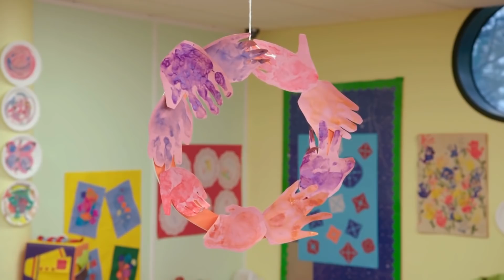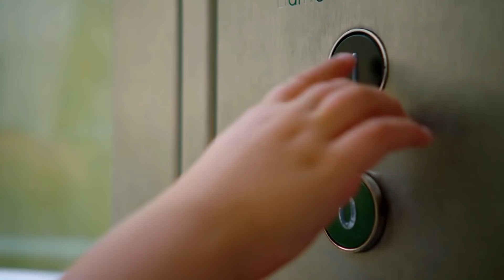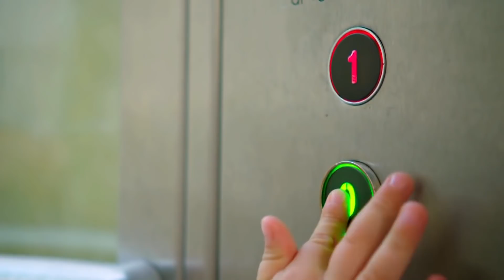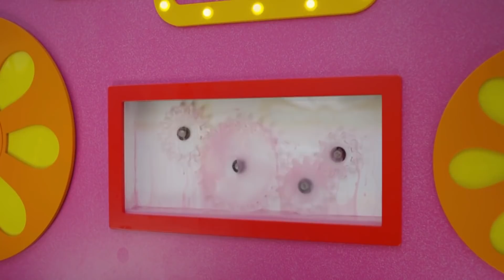تيليتابيز | تاليتابيز الموسم ١٥ / ساعة ١ تجميع